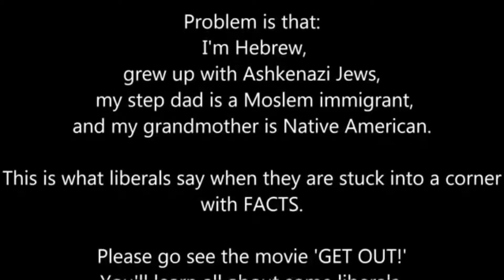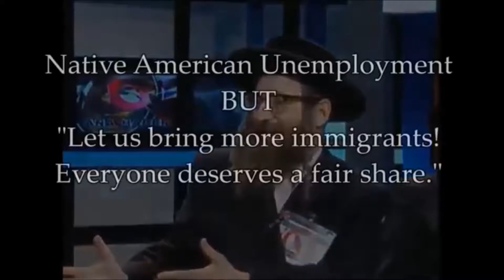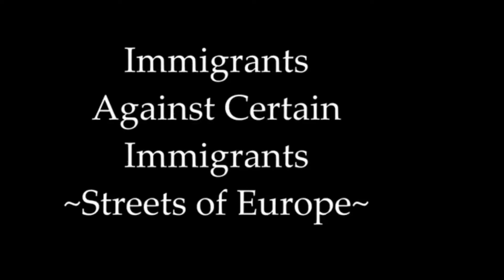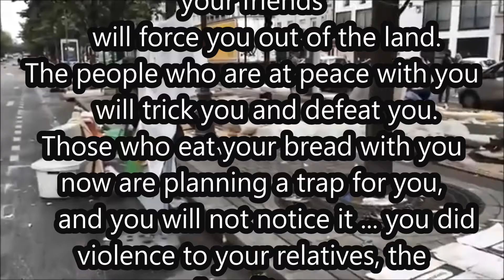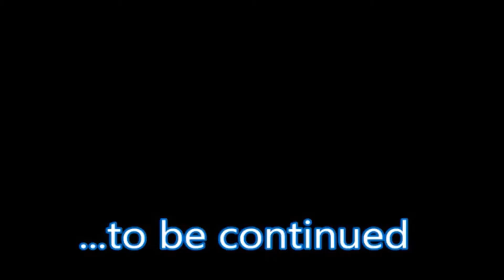Native Americans - Occupied, Broke, & Unemployed ~ Liberals Kick Off Prophecies ~Blacks Aborted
Immigration and the real meaning. I like to make my videos as 'read in between the lines'.